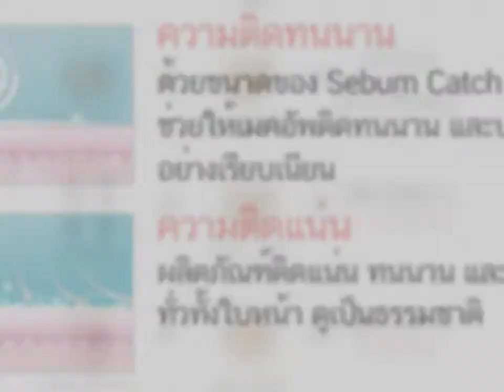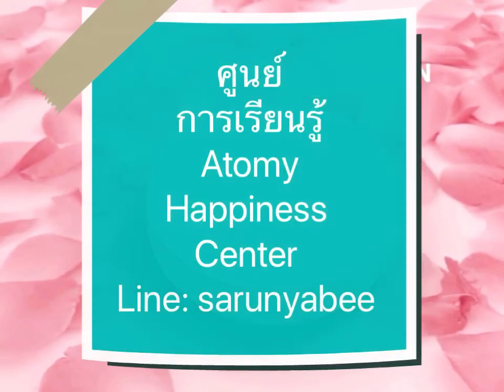วิธีการใช้ คุชชั่น อะโทมี่ Atomy CUSHION FOUNDATION แนะนำ ศูนย์การเรียนรู้ บางนา แฮ๊ปปี้เนส เซ็นเตอร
Line: sarunyabee

ช่วยปรับผิวกระจ่างใส ชุ่มชื้น ดูสุขภาพดี ทนนาน เรียบเนียน นาน 24 ชั่วโมง ใช้ได้ทั้ง ผู้หญิง และ ผู้ชาย

มี สี 21,23 (ในไทย)
มี 25 (เกาหลี)

เบอร์ 21 ผิวขาวอมชมพู
เบอร์ 23 ผิว ขาวอมเหลือง
เบอร์ 25 ผิว คล้ำ

Line : priscillafai

หน่อย
Line: nipponmasami

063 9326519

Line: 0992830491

Line:santadsarn

Line: ID: kelly_sirilak

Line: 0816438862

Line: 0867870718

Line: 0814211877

หรือ Lek
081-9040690